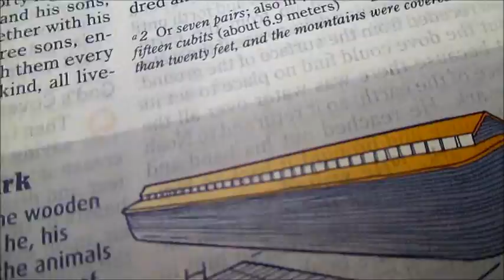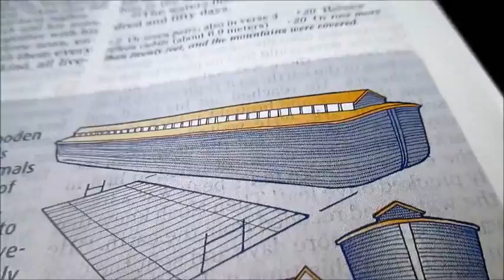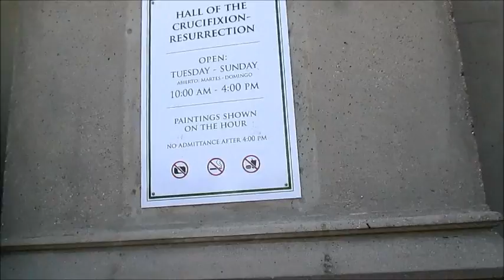Hall of the Crucifixion-Resurrection Forest Lawn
This Forest Lawn location has been a Southern California landmark since 1906. It has a world-renowned art museum, extraordinary statuary, and the Hall of the Crucifixion Resurrection, home of two of the largest religious paintings in the western hemisphere.